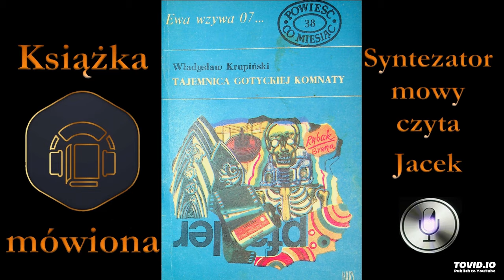2. Kapitan Mirski. Tajemnica gotyckiej komnaty 1971 audiobook cz. 1 / 2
Pracowników zamku w Waśniewicach prześladuje pech - jeden z kustoszy ginie potrącony przez samochód, drugi zostaje wyrzucony z promu Gdynia-Kopenhaga, którym udawał się na prestiżową konferencję historyków sztuki. Obrotny funkcjonariusz udaje się do Waśniewic, gdzie z atrakcyjną panną Iwoną odkrywa tajną komnatę pod piwnicą, w której - oprócz zaminowania znajdują szkatułkę ze zrabowanym przez hitlerowców precjozami i dokumentami niemieckich oficerów. Jak się łatwo domyślić, za morderstwami kustoszów stali zbrodniarze wojenni, napływowi i mieszkający w okolicy. Co mnie zastanawia, to że według opowieści jednego z przestępców, którego milicjant sprytnie podszedł, udając kogoś z RFN, kustosz Groński był zabijany dwukrotnie - raz utopiony w jeziorze za pomocą lasso, ale ponieważ następnego dnia był z powrotem w zamku, wytoczono ciężką artylerię i wysłano go na pechowy rejs.